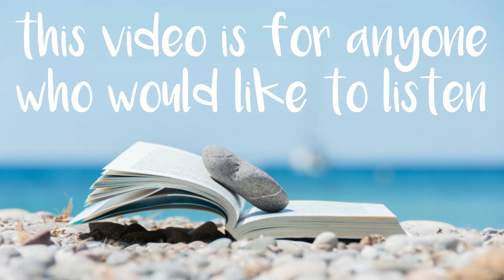Devotional For Teens| 5 tips on reading your Bible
Hello viewers! Hope your day is going well!
I didn't post last week because I was busy editing this video.
I work really hard editing and filming these, so I hope you like it.